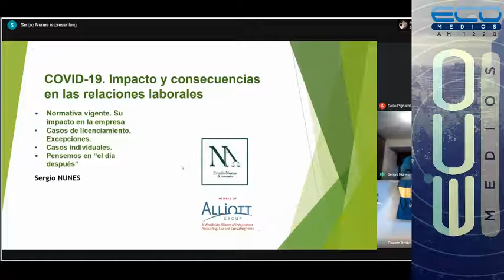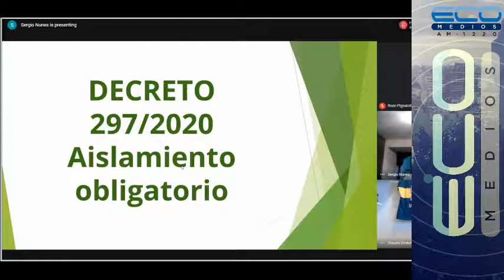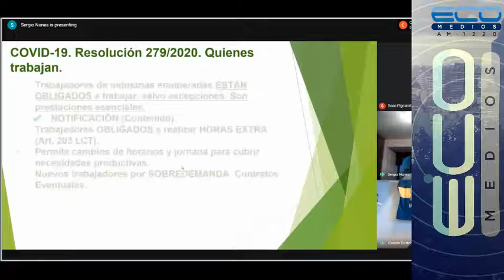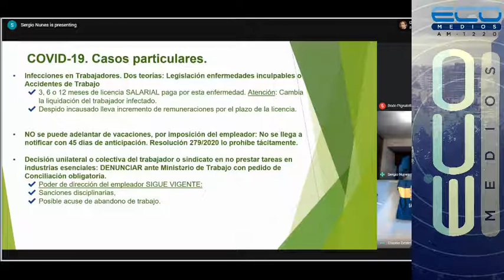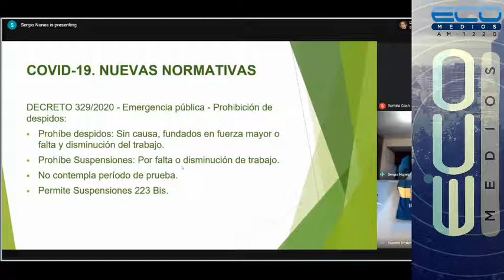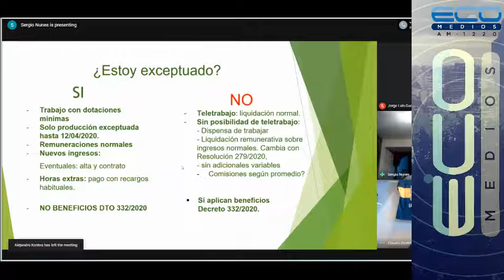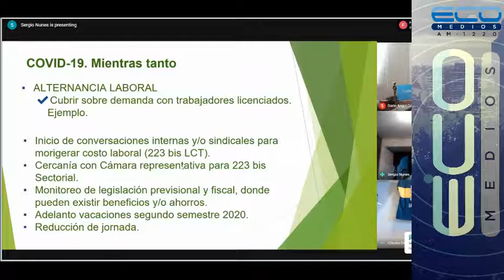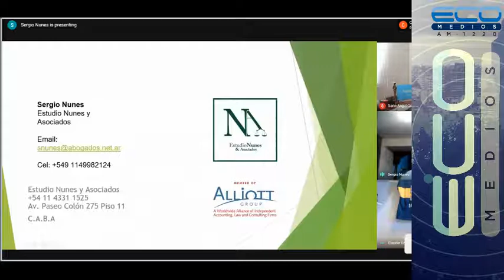Cheek to Cheek by Red Hat Sergio Nunes y Claudio Destéfano COVID19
Cheek to Cheek by Red Hat Sergio Nunes y Claudio Destéfano
"COVID19 - Impacto y consecuencia en las relaciones laborales"
Normativa vigente. Su impacto en la empresa.